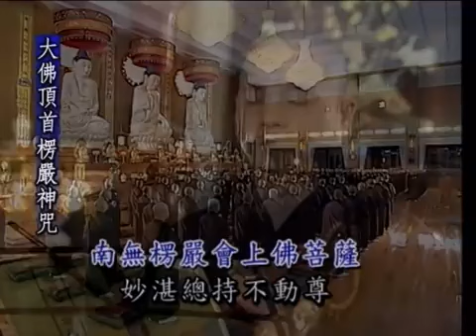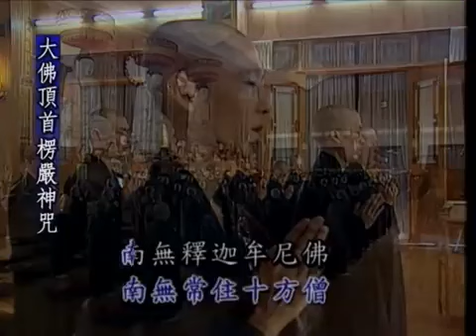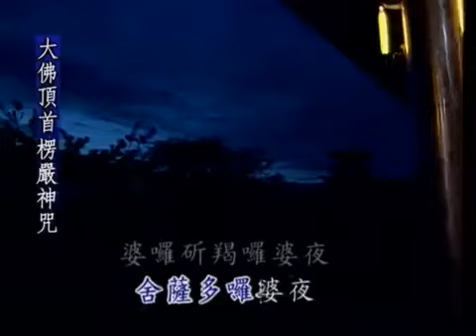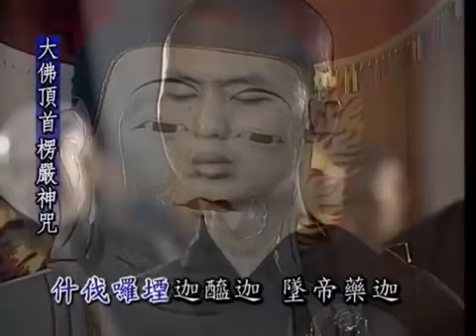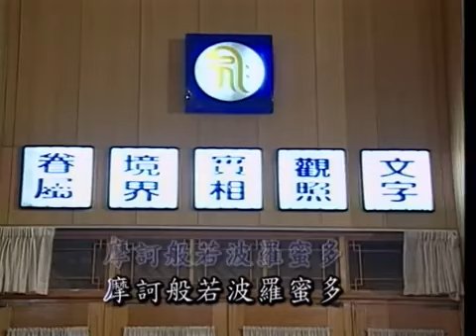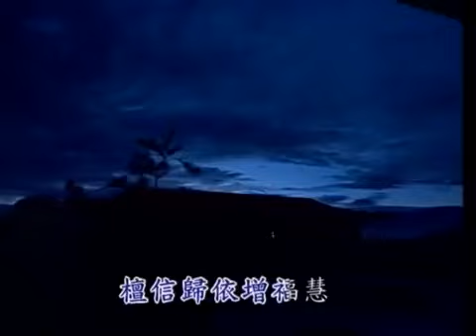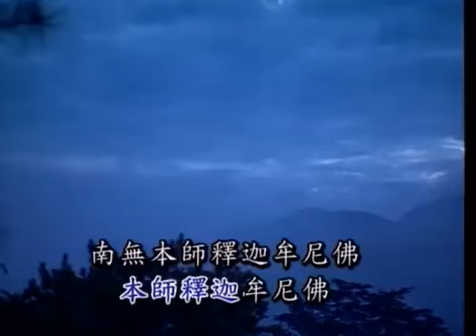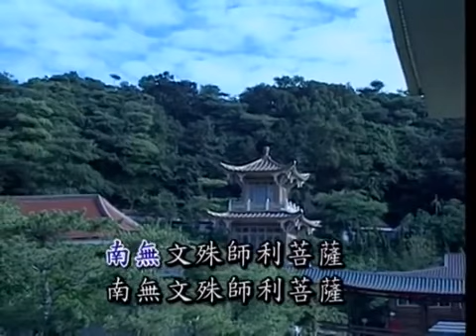淨律寺早课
2021年10月30日 孝廉講堂 黃柏霖居士  新道場